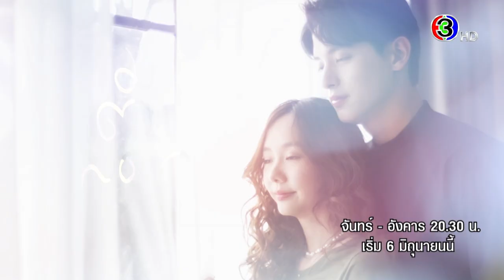เบื้องหลัง "เจมส์ จิรายุ" บันทึกเสียง ost. มาตาลดา "ถ้าฉันเปิดโหมดรักให้กับหัวใจ" | 3Plus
อุ่นเครื่องกับเบื้องหลัง พระเอก "เจมส์ จิรายุ" บันทึกเสียงเพลงประกอบละคร "มาตาลดา" กับเพลง "ถ้าฉันเปิดโหมดรักให้กับหัวใจ" และติดตามชมละครเรื่อง มาตาลดา ได้ทางช่อง 3 กด 33 เร็วๆ นี้